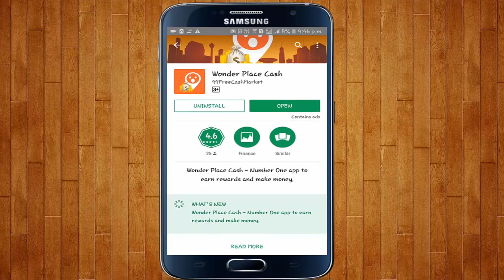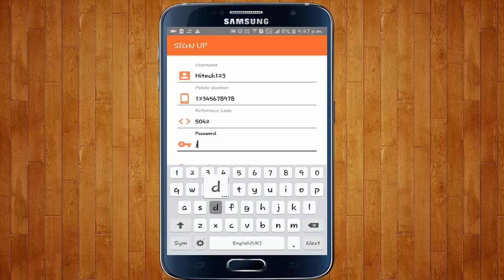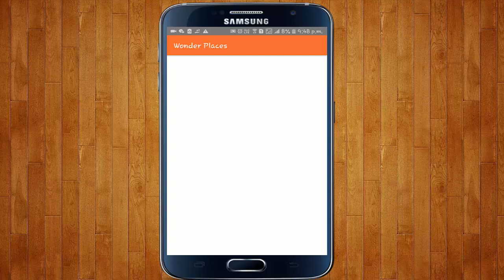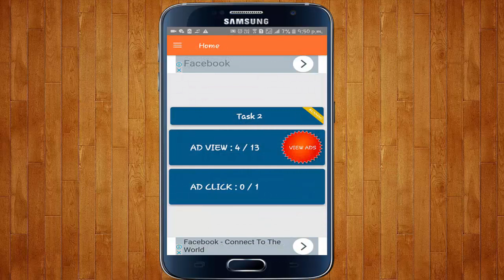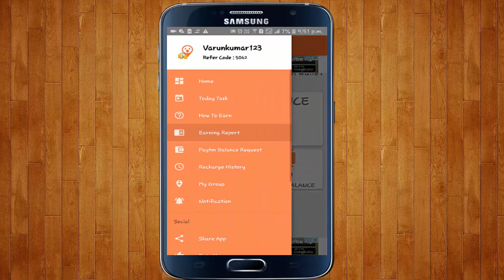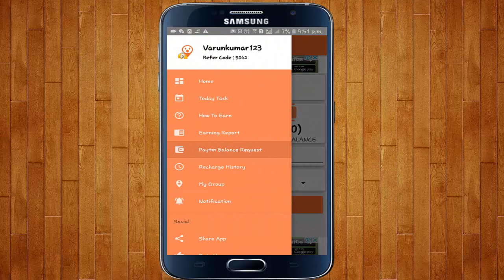Earn daily PayTm Cash by Watching Pictures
Refer code
5042